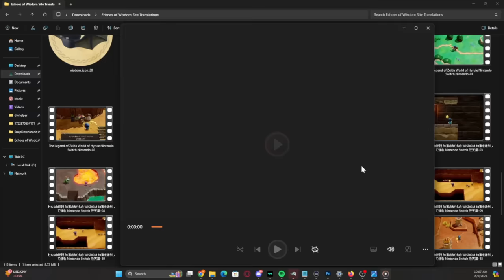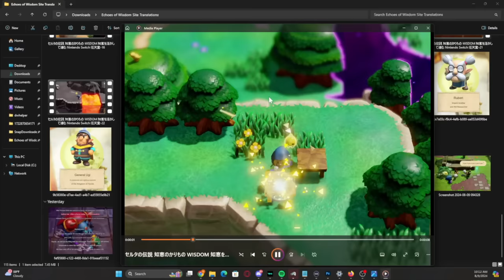NEW Details for Zelda: Echoes of Wisdom Are Blowing My Mind!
We have a ton of new information about Echoes of Wisdom!

00:00 - Intro
00:54 - New Screenshots & Translations!
05:43 - New Character Names and Details!
07:17 - NEW Gameplay Footage!
14:42 - Brand New Echo Abilities!
16:52 - New Official Art!